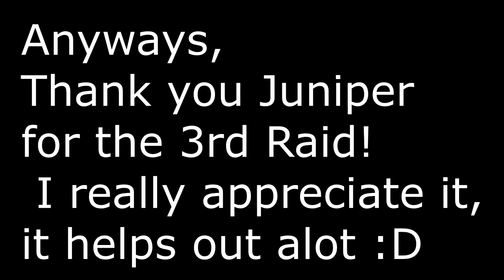Bro... Wtf? (Juniper Raid #3)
Thanks Juni (x3)